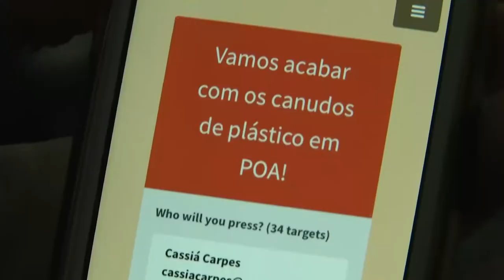Panorama | TVE - Boletim - Projeto contra Canudos Plásticos - 3/7/18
Boletim Panorama exibido nesta terça-feira, 3, às 14h:
- Minha Porto Alegre inicia mobilização pela proibição de canudos de plástico.